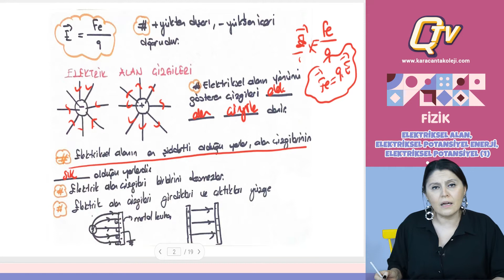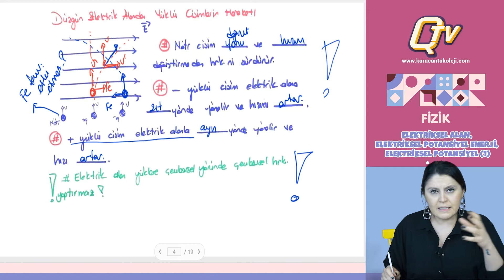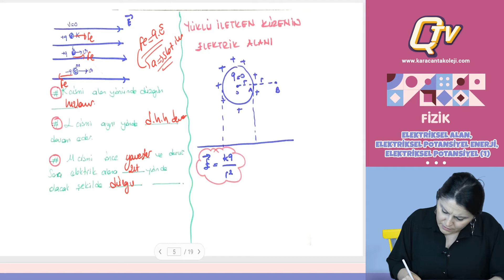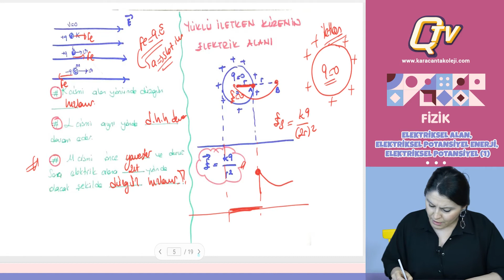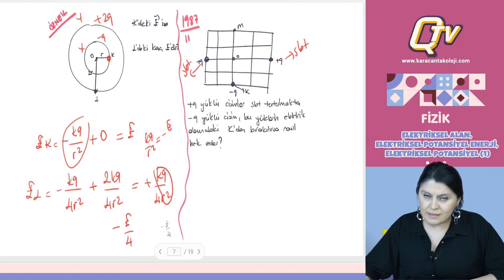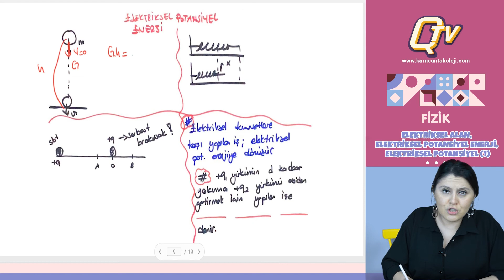Elektriksel Alan, Elektriksel Potansiyel Enerji, Elektriksel Potansiyel -1 / Fizik / Dilek Hoca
Elektriksel Alan, Elektriksel Potansiyel Enerji, Elektriksel Potansiyel -1 konu anlatımında yer alan başlıklar:
- Coulomb Yasası ( Elektriksel Kuvvet)
- Elektrik Alan Çizgileri
- Elektrik Alanın Yüklü Cisme Uyguladığı Kuvvet
- Düzgün Elektrik Alanda Yüklü Cisimlerin Hareketi
- Yüklü İletken Kürenin Elektrik Alanı
- Elektriksel Potansiyel Enerji